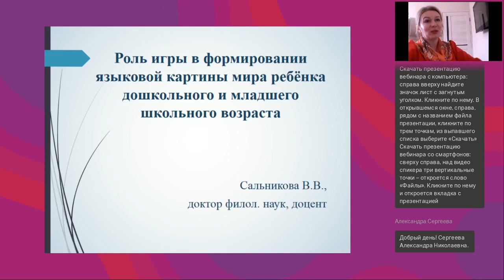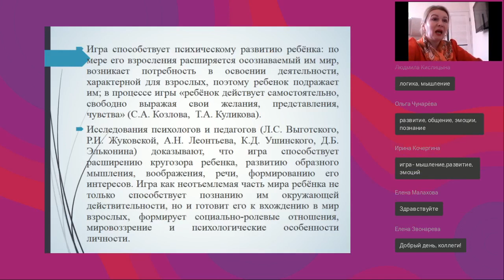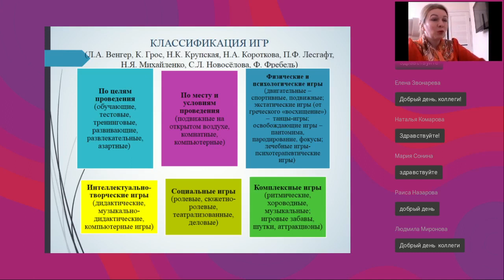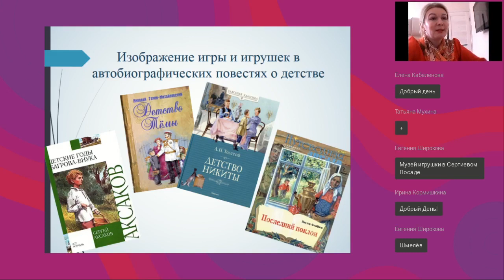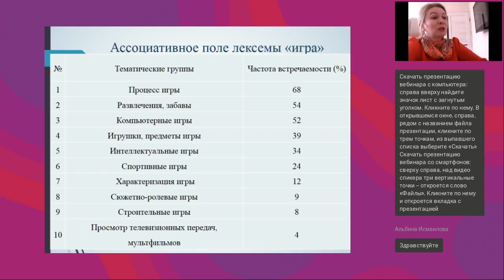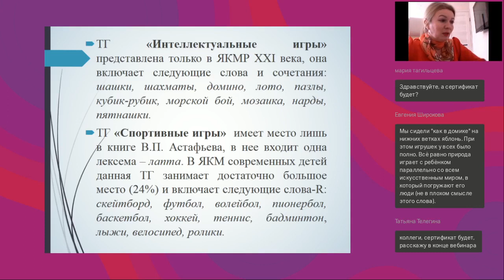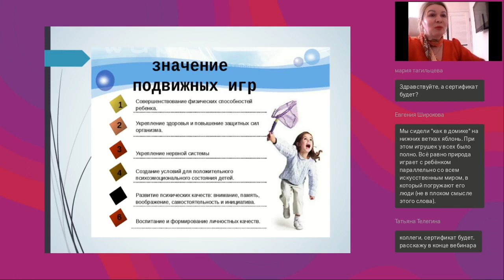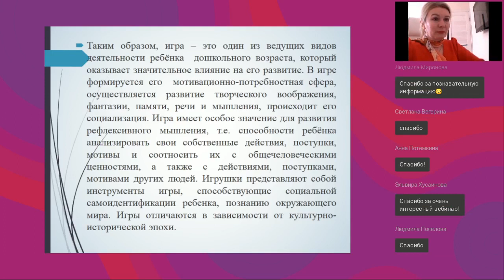Роль игры в формировании языковой картины мира ребёнка дошкольного и младшего школьного возраста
Вебинар
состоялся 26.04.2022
Ведущая вебинара:

Игра —это не только ведущий вид деятельности ребёнка дошкольного возраста, но и неотъемлемая часть человеческой культуры. В рамках вебинара будут рассмотрены такие актуальные вопросы, как классификация игр в психологии и педагогике; формирование мотивационно-потребностной сферы, развитие творческого воображения, фантазии, памяти, речи и мышления ребёнка в процессе игры; игрушка как инструмент игры, способствующий социализации и самоидентификации ребёнка; отражение игры в автобиографической прозе о детстве: исторический аспект; игра и игрушки в языковой картине мира современного ребёнка.